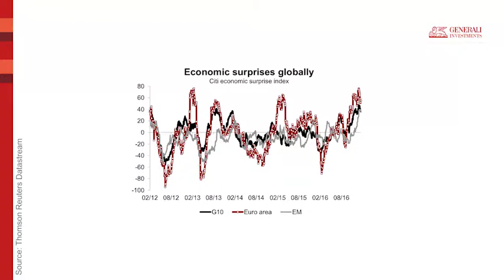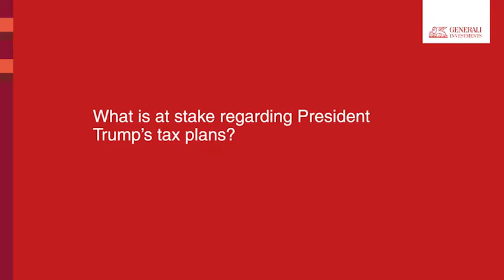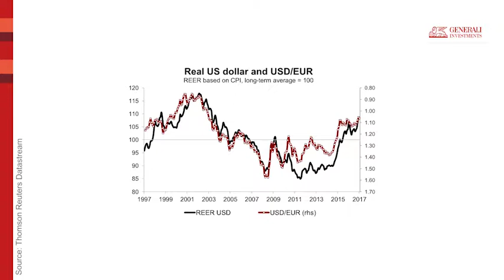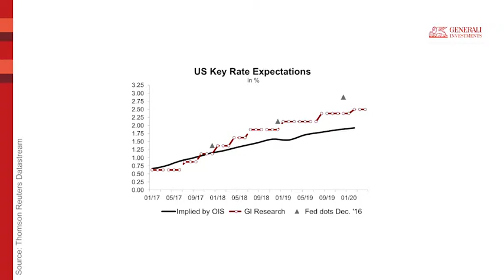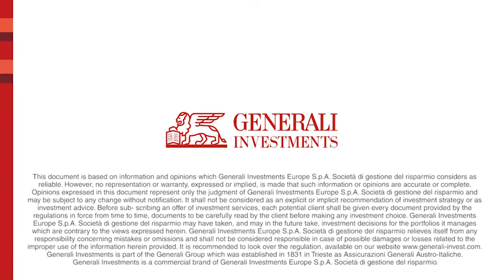GI video interviews - February 2017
The video series Generali Investments in Action provides regular interviews with Generali Investments’ research senior specialists and their views on the financial markets.